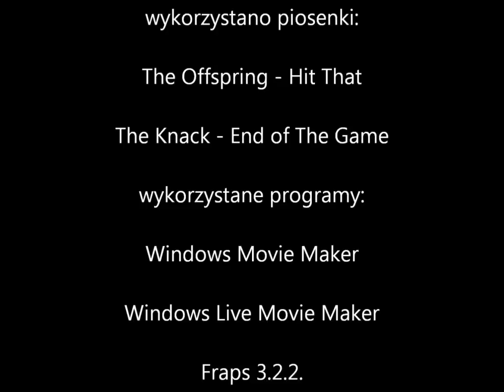Przejdźmy Razem! Wilczy Szaniec (Wolfshanze 1944) odc.17 Droga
Dziś pojeździmy kaszlącym czołgiem :P